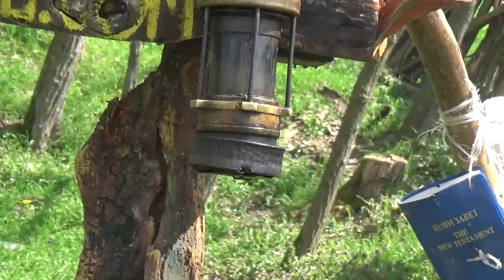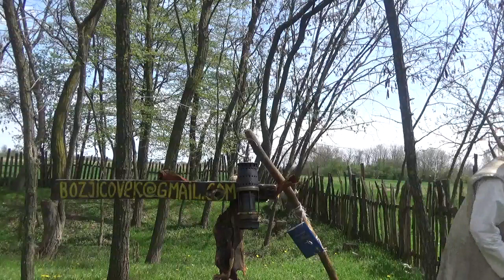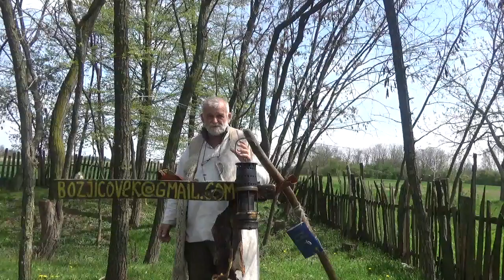Man of God -Ide sud bezbožnicima, pokajte se